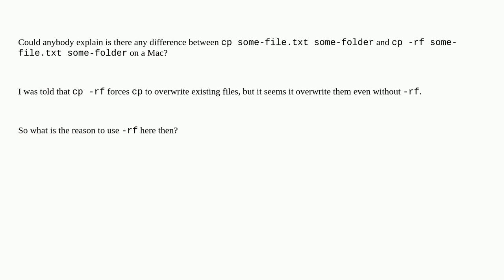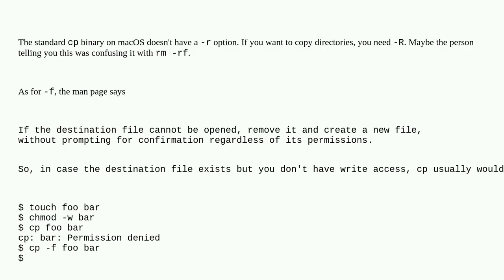Apple: Difference between cp and cp -rf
Difference between cp and cp -rf

A special thanks goes out to the community

  command-line zsh bash